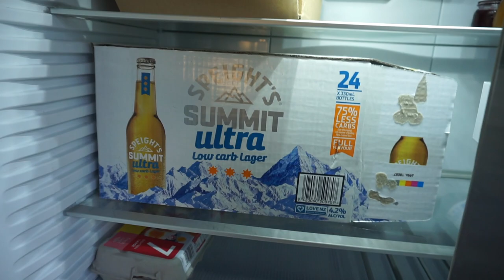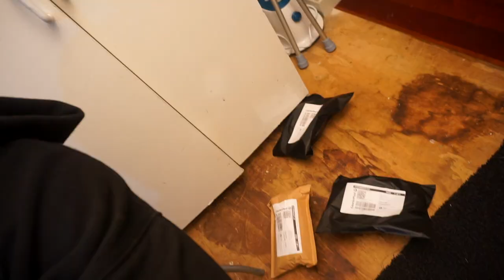MEET OUR AMBASSADORS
Another update! Behind the scenes of our 40% sale, at look at the new podcasting equipment, a bit of our day to day in the office, as well as a first look at our ambassadors! Leicester Faingaanuku, Solomon Alaimalo & Jordan Riki. Enjoy!